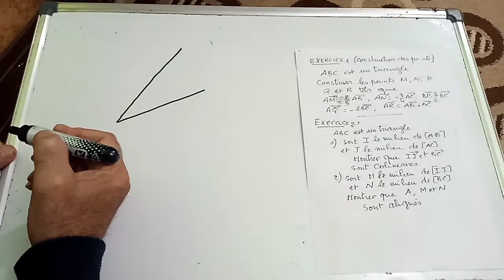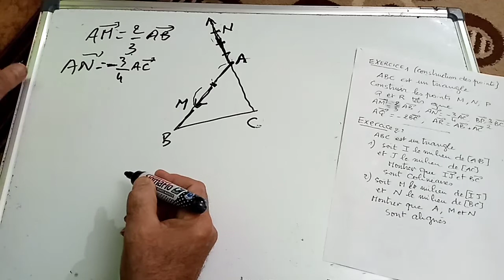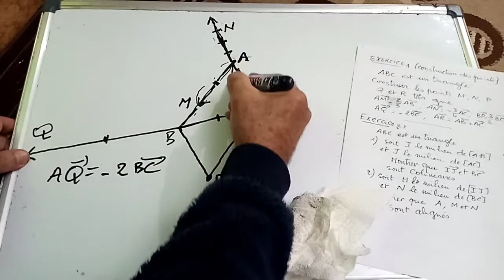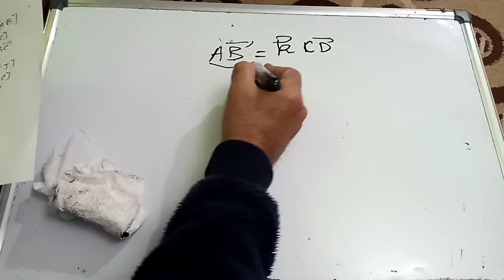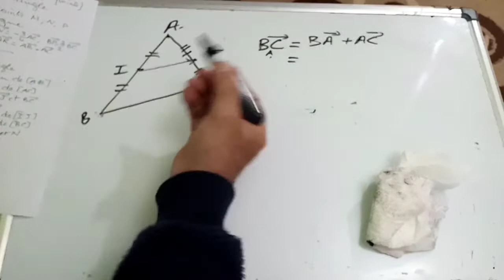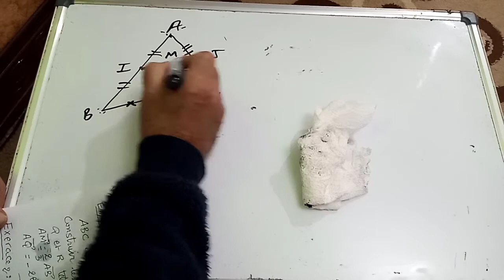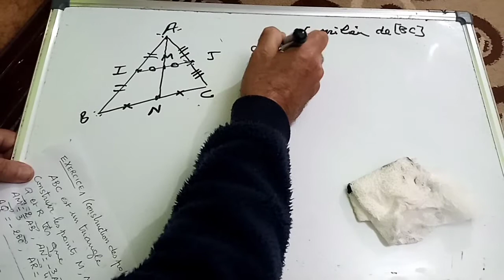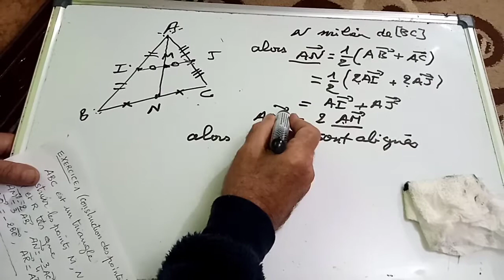TC/exercices de révision sur les vecteurs